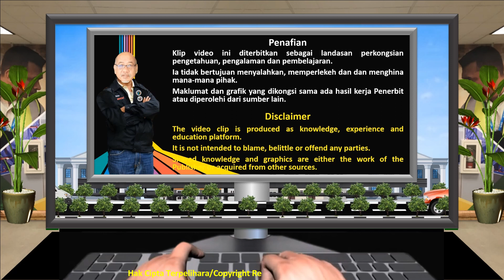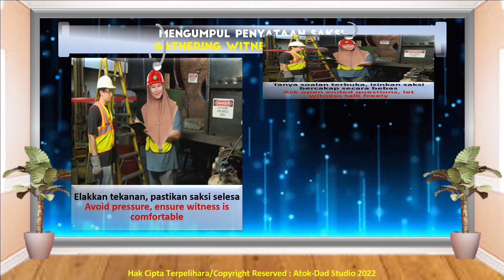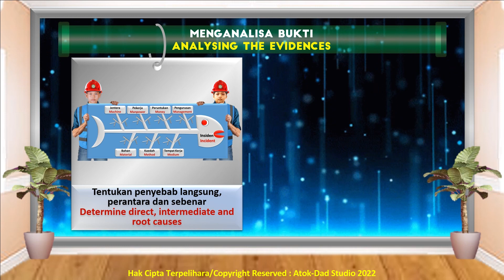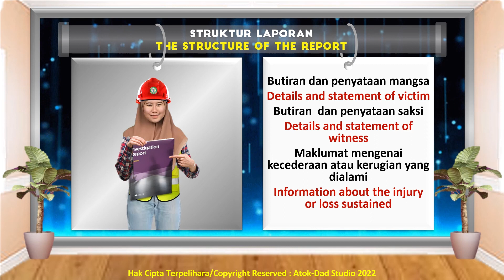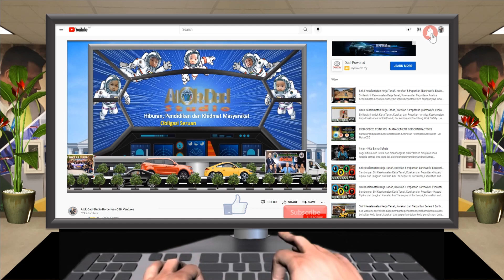Siasatan Kemalangan Sepintas Lalu (Incident Investigation at a Glance)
Sekiranya ada personel penyeliaan, Pegwai Keselamatan dan Kesihatan, Penyelia Keselamatan Tapak Bina atau OSH-C, anda perlu berindak pantas secara profesional untuk menangani situasi dan menyiasat kejadian yang berlaku dengan segera

When there is an accident at the workplace, many people become panic, many are also busy acting as paparazzi recording to viral it on social media. If you are supervisory personnel, Safety and Health Officers, Site Safety Supervisors or OSH-C, you have to act quickly and professionally to manage the situation and promptly investigate the incident.